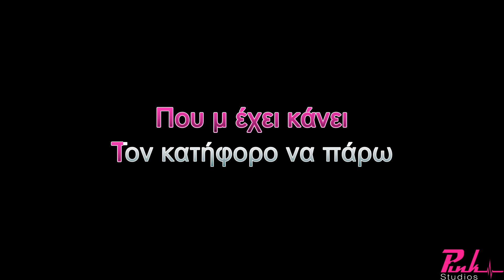ΚΑΠΟΙΕΣ ΦΟΡΕΣ ΔΗΜΗΤΡΗΣ ΜΗΤΡΟΠΑΝΟΣ - ΣΤΕΦΑΝΟΣ ΚΟΡΚΟΛΗΣ KARAOKE (DEMO TRACK)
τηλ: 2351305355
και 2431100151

'Επαιξαν οι μουσικοί:
Μπουζούκια - Κιθάρες - Μπάσο: Γιάννης Παρλαπάνος
Πλήκτρα - Programming: Γιώργος Μίγκας
Τύμπανα: Βάιος Αλεξόπουλος